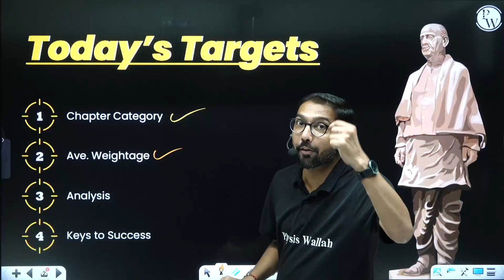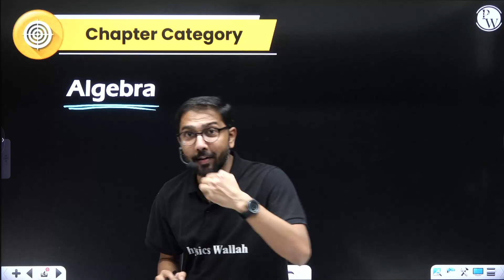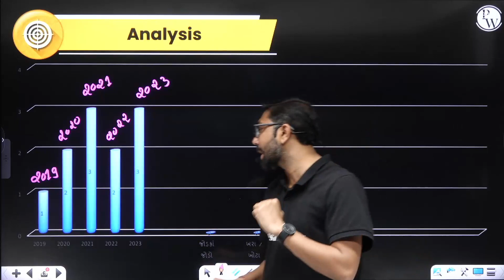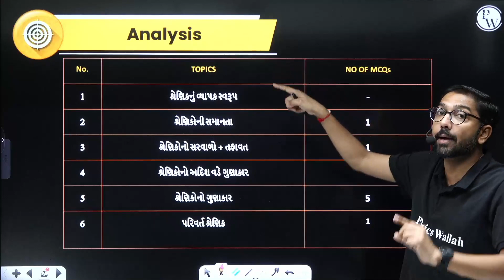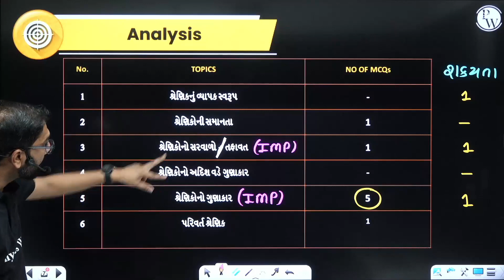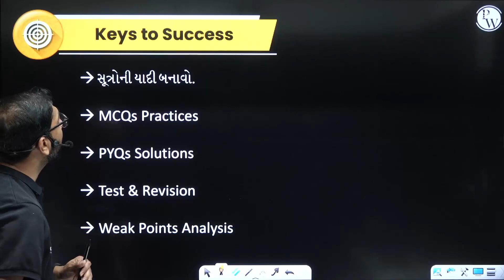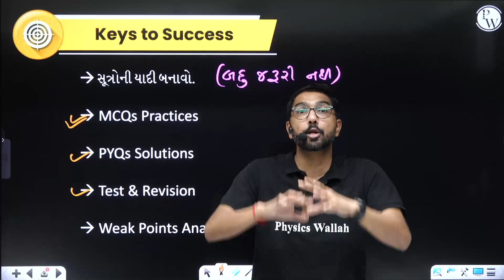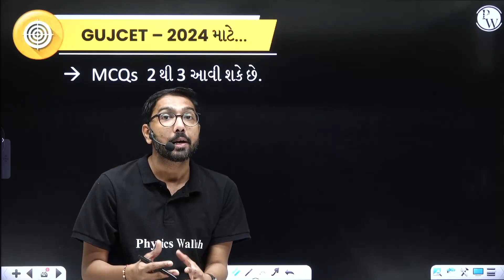MATRICES Chapter Analysis in Gujarati | Maths Class 12th, GUJCET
🔰To Enroll in Yakeen NEET Gujarati Batch & Get Access to Class Notes & Other things
This video provides a plan and strategy for studying matrices, a topic in maths for class 12th and GUJCET. It covers the basics, types, operations, properties and applications of matrices. It also gives tips and tricks to solve problems and score well in exams. The video is in Gujarati language.